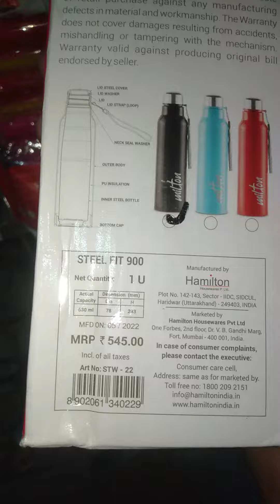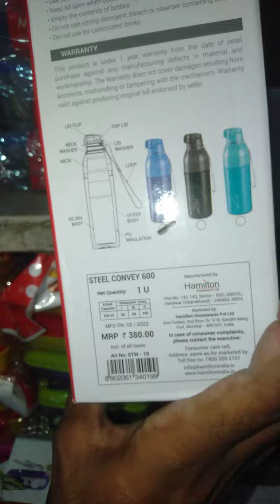Milton bottle lunch box